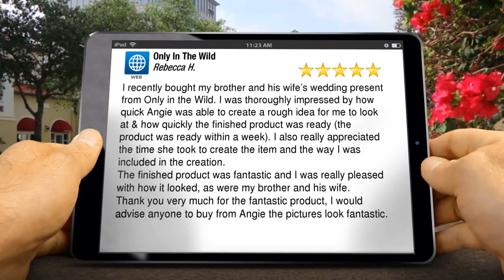Alphabet Photography UK Reviews, Plymouth Tel: 01837 682745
We pride ourselves on our quality and it is really good when we receive excellent reviews from our customers like this one. This is just one of our 5 star reviews we have received and we like to tell everyone when we get them.

If you are looking for that unique gift, whether it is for a loved one, special occasion or any reason at all, please give us a ring today, at 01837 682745, or check out our web and let us discuss things further.

All are based on the concept of letter photography and have been taken personally by Angie within the UK, predominantly within the South West of England, although we have travelled the length and breadth of Great Britain, mainly for charities and taken photographs along the way.

Choose whether you want your finished custom name frame art  in sepia or black and white, then select your style of frame to go with it. We have various types of frames from back finished wood to natural wood. Then place your order and that is it, we will then get to work and put the various name art pictures together, then dispatch it to you. The completed name frame is sealed and ready to hang on the wall so it can instantly take pride of place. As it has been created to your exact requirements, it will be completely unique.

When it comes to selecting your letter art photos, we have a choice of 6"x4" letters, which can be used in different name frames from 3-8 letters. If you want to say more, or include a personal photo, then the same letter art letters can be selected in the smaller 3"x2" letters.

The smaller letters have proven very popular in particular with Weddings, Anniversaries, Special Birthday's and Special Occasions.

In addition to the bespoke letter art name frames, we also have special occasion 'ready to hang' name art completed frames. Take a look at our collection now by going to over to our unique collection of gifts for special .

Angie is also a qualified picture framer and a member of the Fine Arts Trade Guild to ensure all frames are made to the highest standards completely bespoke to you.

For the complete collection of name art photos and name frames, please go to our site now and check out our special offers.

Only In The Wild,
Devon. EX19 8ED

Based in Devon, we can always arrange delivery by arrangement to most of the South West:
Exeter ,
Plymouth,
Plympton,
Plymstock,
Torquay,
Torbay,
Paignton,
Exmouth,
Newton Abbot,
Barnstaple,
Tiverton,
Brixham,
Teignmouth,